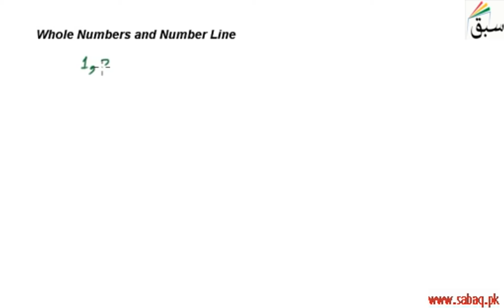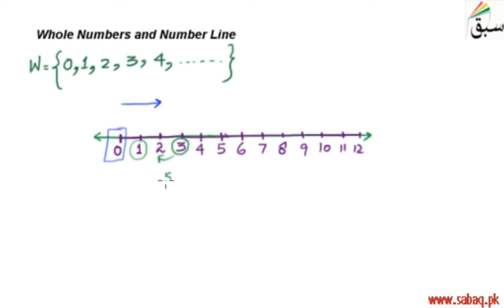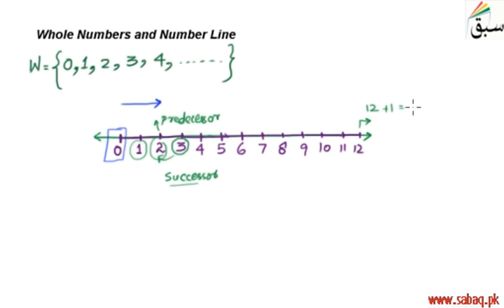Whole Numbers and Number Line, Math Lecture | Sabaq.pk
Use of number line to represent whole numbers
This video is about: Whole Numbers and Number Line. Practice tests and free video lectures for Physics, Chemistry, Biology, Math’s, Computer Science, English & more subjects are also available at Sabaq.pk. So, subscribe to Sabaq.pk/Sabaq Foundation now and get high marks in your exams.

CLASSES WE COVER AT SABAQ.PK / SABAQ FOUNDATION:

1. KG
2. Class 1
3. Class 2
4. Class 3
5. Class 4
6. Class 5
7. Class 6
8. Class 7
9. Class 8
10. Class 9
11. Class 10
12. Class 11
13. Class 12
14. Class 13
15. Class 14
16. MCAT
17. ECAT
18. CSS

BOARDS WE COVER AT SABAQ.PK / SABAQ FOUNDATION:

1. FBISE
2. Sindh Board
3. KP Board
4. Balochistan Board
5. Cambridge

STUDY MATERIAL WE OFFER AT SABAQ.PK / SABAQ FOUNDATION:

1. Physics Lectures
2. Chemistry Lectures
3. Mathematics Lectures
4. Biology Lectures
5. English Lectures
6. General Science Lectures
7. Computer Science Lectures
8. General Math Lectures
9. Accounting Lectures
10. Statistics Lectures
11. Advance Accounting Lectures
12. Cost Accounting Lectures
13. Practice Tests
14. Physics Practical
15. Chemistry Practical